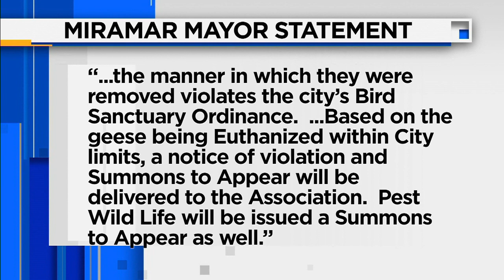Association, pest control company cited after Miramar neighborhood geese are killed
Residents of a Coconut Shores neighborhood of the Silver Lakes community in Miramar are upset over what happened to the beautiful geese that used to fill their lake.